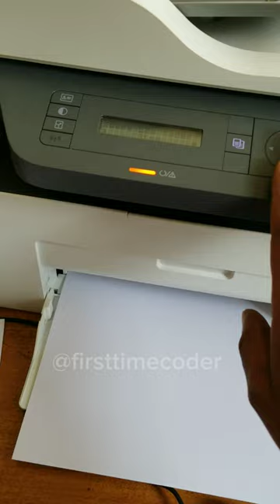How to Dismantle Printer Cartridges and Refill Toner Like a Pro!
🔍 Unveiling the Secrets: How to Dismantle Printer Cartridges and Refill Toner Like a Pro!

In this captivating video, we dive deep into the realm of HP cartridge 106A, unlocking the mysteries behind its design and discovering the art of refilling toner like a seasoned professional. Join us as we take you on a step-by-step journey through the intricate process of dismantling the HP 106A cartridge, revealing its inner workings and hidden components.

Whether you're a tech enthusiast, a DIY aficionado, or a curious soul seeking to save on printing costs, this video will equip you with invaluable knowledge and practical skills. Learn the secrets to safely and effectively refill the toner, extending the life of your cartridge and reducing environmental waste.

Our expert guides will walk you through the process with clear and concise instructions, ensuring you gain confidence and mastery in handling your printer cartridge. Uncover insider tips, troubleshoot potential challenges, and witness the transformation from a seemingly ordinary printer cartridge to a sustainable printing solution.

Don't miss out on this eye-opening adventure into the heart of printer technology! Watch now and become an empowered printer user who can confidently dismantle Hewlett-Packard HP cartridge 106A and refill toner like a pro. It's time to take printing into your own hands! 🖨️💡